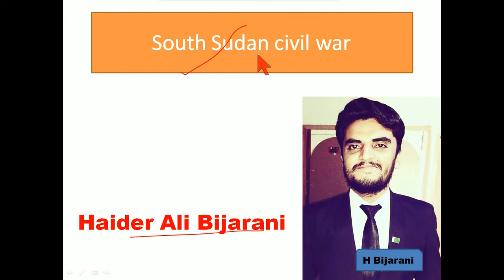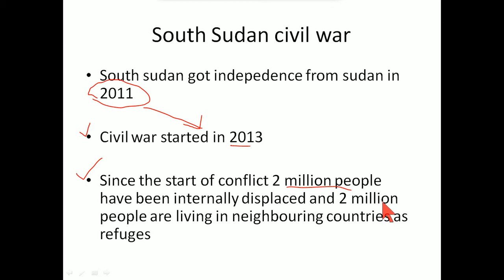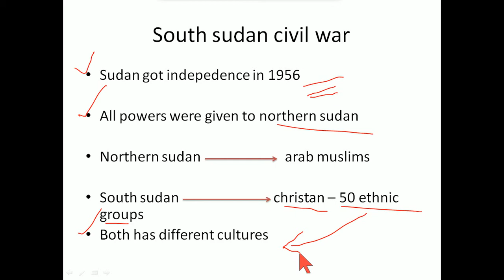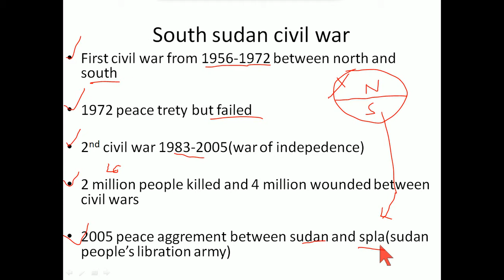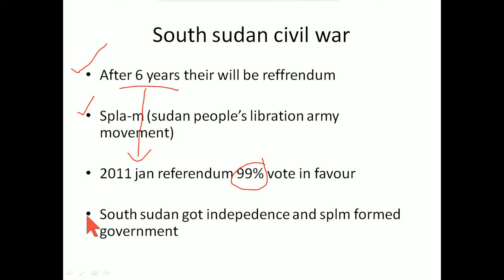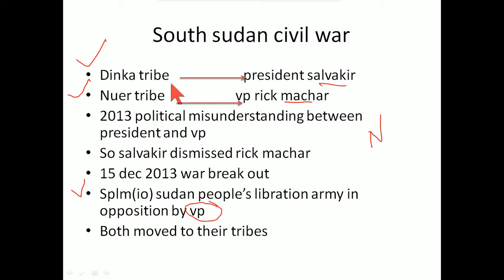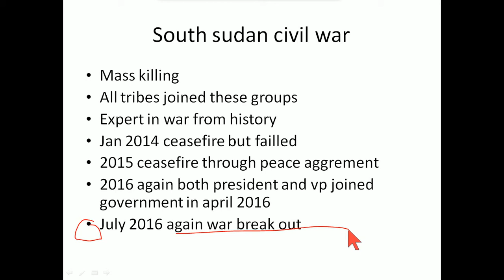South Sudan Crisis History for CSS-PCS-IAS-UPSC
south sudan got indepedence from sudan in 2011 and their issues started in 2013...sudan got indepedence in 1956 so after that all powers were given to northern sudan and southern sudan raised against them. south sudan is consist of 50 different cultral groups in 2013 president of south sudan and vice president of south sudan raised against each other... so from thats day sudan issue started. complete history for css pcs and competative exams
follow haider ali bijarani on facebook